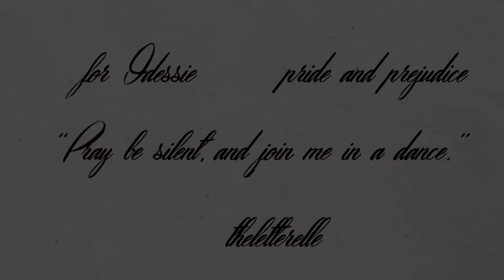Pray Be Silent, and Join Me in a Dance | Pride and Prejudice | Shut Up and Dance (Walk the Moon)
Mr. Darcy had at first scarcely allowed her to be pretty; he had looked at her without admiration at the ball; and when they next met, he looked at her only to criticise. But no sooner had he made it clear to himself and his friends that she had hardly a good feature in her face, than he began to find it was rendered uncommonly intelligent by the beautiful expression of her dark eyes. To this discovery succeeded some others equally mortifying. Though he had detected with a critical eye more than one failure of perfect symmetry in her form, he was forced to acknowledge her figure to be light and pleasing; and in spite of his asserting that her manners were not those of the fashionable world, he was caught by their easy playfulness. Of this she was perfectly unaware;—to her he was only the man who made himself agreeable no where, and who had not thought her handsome enough to dance with.

-- Jane Austen, "Pride and Prejudice"